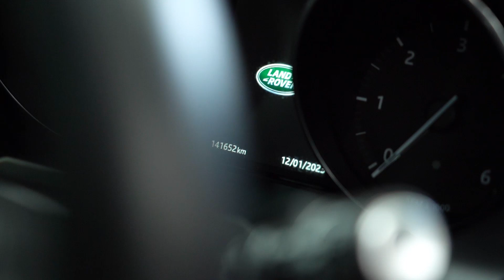2016 Land Rover Evoque LV - 1022992 - EDIT